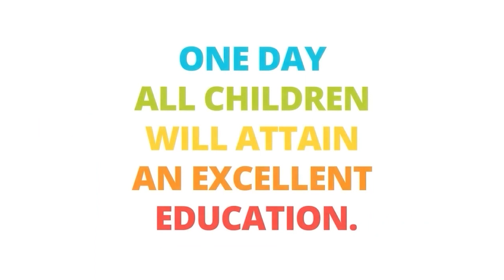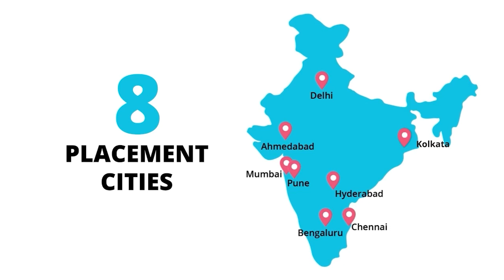What is the Teach For India Fellowship?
Know more about the Teach For India Fellowship and the values we hold.